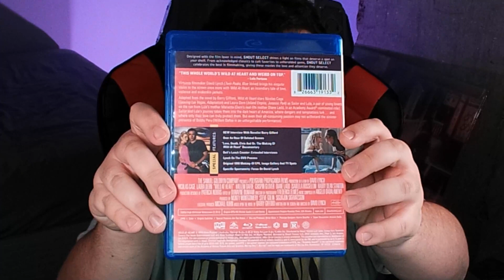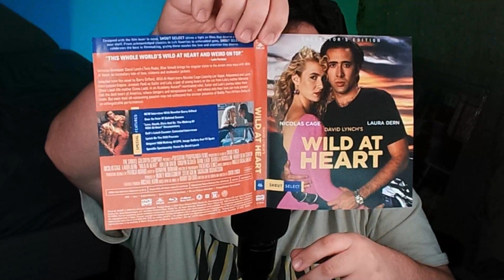Wild at Heart Shout Select Blu Ray Review | Underrated David Lynch Film?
Let's talk about a Shout Select title as we discuss David Lynch's Palme d'Or winning film, Wild at Heart.